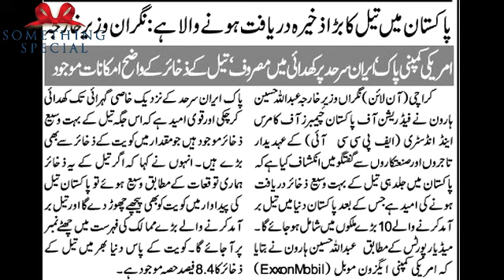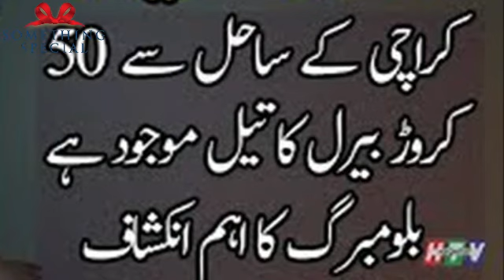Alhamdulillah Pakistan has discovered a Huge Reserves of Oil and Gas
Alhamdulillah pakistan discovered a large reserves of oil and gas,
Alhamdulillah Pakistan has discovered a Huge Reserves of Oil and Gas.World Largest Oil Reserves Discovered In Pakistan 2018 : Massive oil reserves are discovered in Pakistan near the Pak-Iran border, this statement is issued by the caretaker minister Abdullah Hussain, while addressing FPCCI, also known as Federation of Pakistan Chambers of Commerce and Industry.
Pakistan has the reserves of oil (0.31 billion barrels), gas (30 TCF), coal (185 billion tons) and shale gas reserves of 51 TCF. Apart from all these resources Pakistan is an agri country and has a strong potential to produce energy through biomass and agriwaste
Pakistan on the Verge of Discovering Huge Oil and Gas Reserves, Says PM Imran Khan
ExxonMobil returned to Pakistan after nearly a decade after surveys were carried out last year suggesting the possibility of big oil reserves within the Pakistani waters.
Pakistan is on the verge of hitting a kind of jackpot in the form of discovering a huge reserve of oil and gas in the Arabian Sea, Prime Minister Imran Khan has said, hoping that the discovery will solve the economic problems of the cash-strapped country.

The offshore drilling for oil was in final stages and there could be a major find
"I implore that we all pray that Pakistan gets this natural resource in substantial quantity. Our hopes and expectations from the offshore drilling being carried out by the ExxonMobil-led consortium prove to be true," he said on Thursday.

"There's already been a delay of about three weeks, but if the indications we are getting from the companies are anything to go by, there's a strong possibility that we may discover a very big reserve in our waters. And if that happens, Pakistan will altogether be in a different league," he said.

In an informal chat with a group of newspaper editors and other senior journalists, Khan did not share details of the offshore drilling process. And there has been no official word from ExxonMobil and the international oil exploration company ENI which have been involved since January in drilling an ultra-deep well (230km inside the sea) for oil in what is known as Kekra-1 area.

Italy's ENI and US oil major Exxon Mobil are jointly drilling for gas offshore in Pakistan's Arabian Sea. Many other Western companies have left more than a decade ago because of Islamist militant violence.

The prime minister believes that if big oil reserves are discovered, most of Pakistan's economic problems will be addressed and then there will be no stopping the country's progress.

Talking about various challenges his government was confronted with, Khan said that bringing about economic stability remained his biggest challenge.